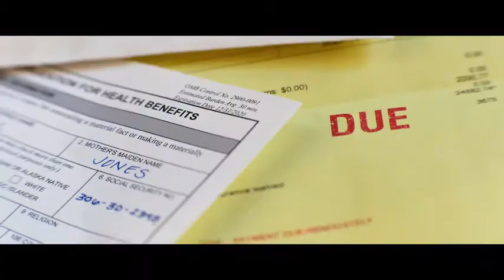Ambulance Official Trailer 2022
Ambulance 2022 Trailer
Ambulance is an upcoming American action-thriller film directed and produced by Michael Bay. Written by Chris Fedak, the film is based on the 2005 Danish film of the same name by Laurits Munch-Petersen, and stars Jake Gyllenhaal and Yahya Abdul-Mateen II as two bank robbers who steal an ambulance occupied by a paramedic (Eiza González), and a patient in critical condition.
The project was first announced in August 2015, when Phillip Noyce was attached to direct. Two years later, however, he was replaced by Navot Papushado and Aharon Keshales, both of whom were eventually replaced by Bay in 2020. Principal photography with cinematographer Roberto De Angelis began in January 2021, in Los Angeles, and concluded that March.

The film is scheduled to be theatrically released by Universal Pictures on February 18, 2022.